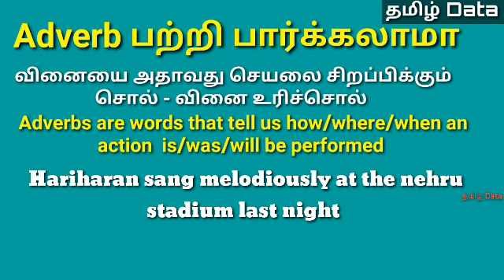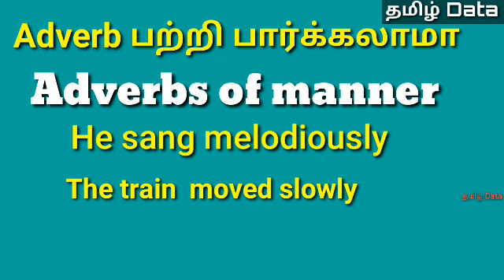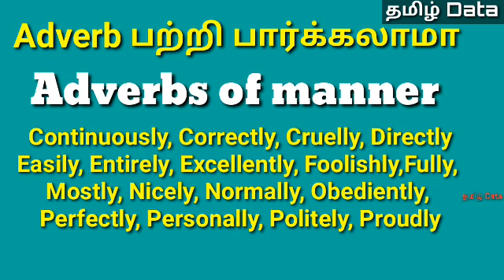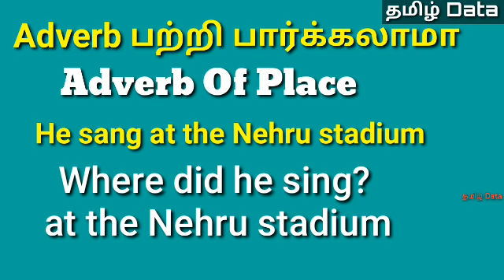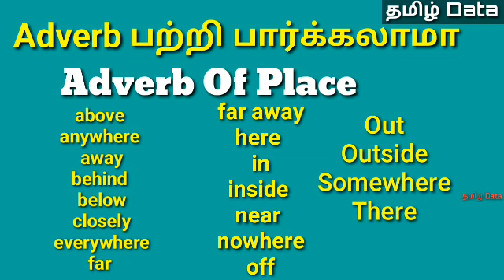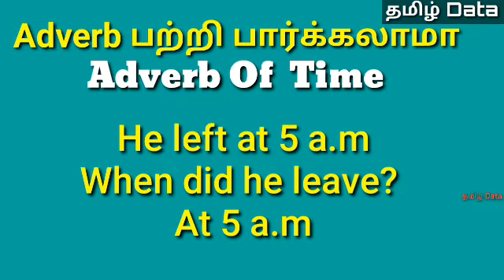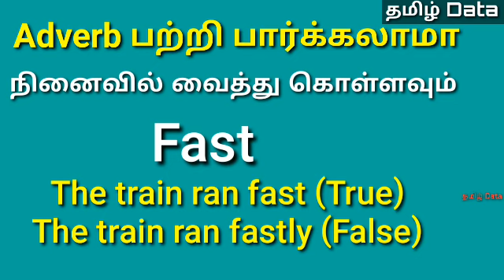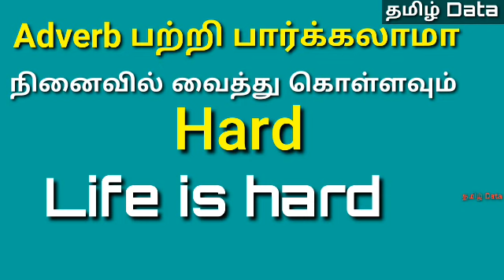Adverb பற்றி தமிழில் விளக்கமாக பார்க்கலாம்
What is Adverb?How and where to use adverb?
Adverb of Time
Adverb of Place